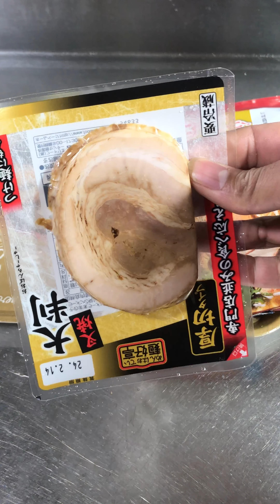ថ្ងៃនេះហូបមីបែបជប៉ុនម្ដង ធ្វើងាយៗធានាឆ្ងាញ់// How to cooking khmer food and eat